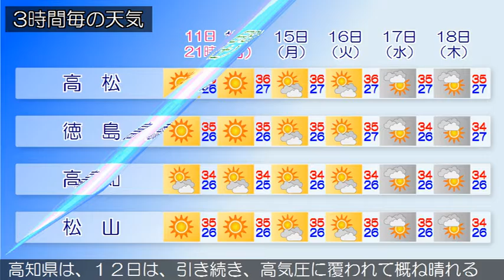2016/08/11 四国地方の天気予報 夕